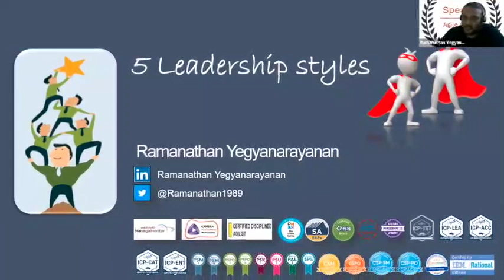5 leadership styles - Ramanathan Yegyanarayanan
NOTE: access to this video will expire on Monday, November 7th. To keep access to this video forever, get your VIP ticket

Where he hear about:
* What is a leadership style?
* 5 characteristic models of leadership
* great books to read about leadership and dive deeper into the Leadership topic

Join us on Slack by signing-up to the Agile Online Summit and get all the videos for the Agile Online Summit and your VIP ticket